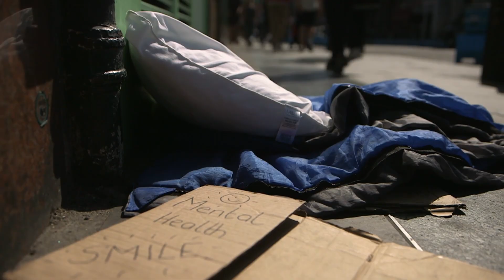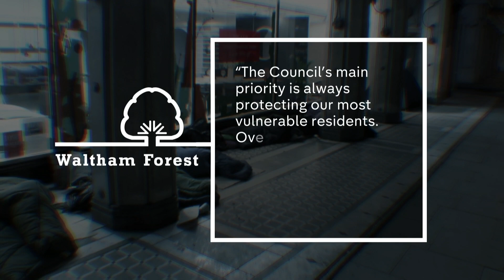How lockdown destroyed lives in the UK - with drugs and homelessness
There were no end of warnings. Dire predictions of how Covid would impact the most vulnerable children, children whose lives were far from perfect before the pandemic, how it would affect their mental health, their education, even leave some at risk. (Subscribe

We've been following the story of Michael, just one of those young people whose experience of lockdown has meant homelessness, exploitation and danger, and how difficult it's been to get the help he so desperately needs.